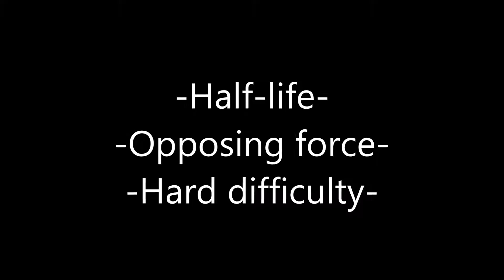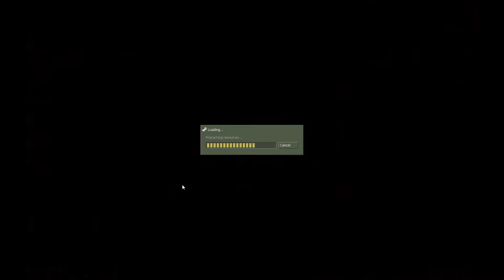Half-life, Opposing force, Hard difficulty